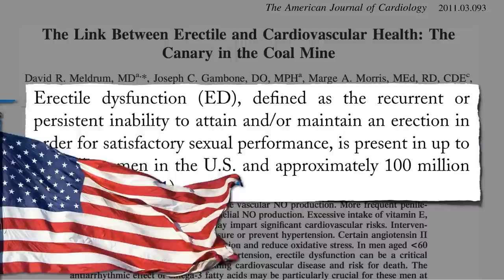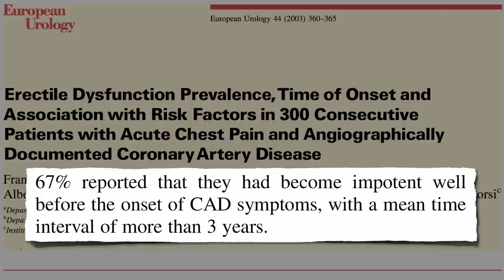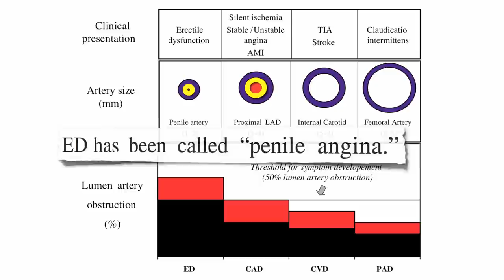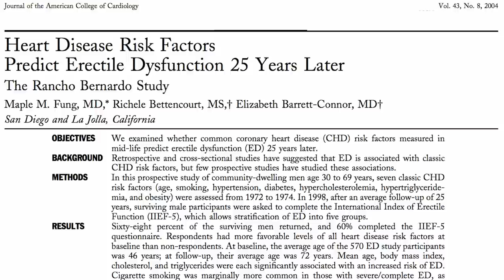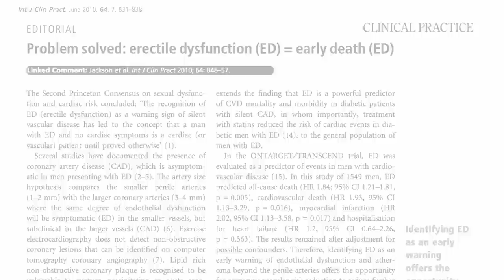Survival of the Firmest: Erectile Dysfunction and Death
DESCRIPTION: Because the penile arteries are about half the size of the coronary arteries in the heart, erectile dysfunction is a powerful predictor of cardiac events such as sudden death.

Thankfully, Our Number One Killer Can Be Stopped Check out my video on Eliminating the #1 Cause of Death More background can be found in Arterial Acne and Blocking the First Step of Heart Disease

This is the first of a 3-part video series on sexual health.

A similar relationship appears to exist for female sexual function as well: Cholesterol and Female Sexual Dysfunction

Have a question about this video?